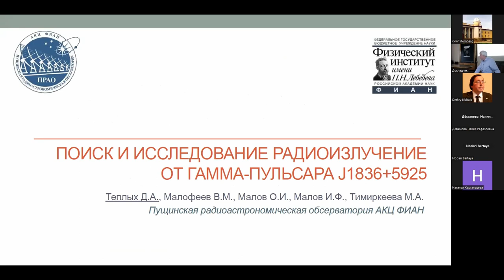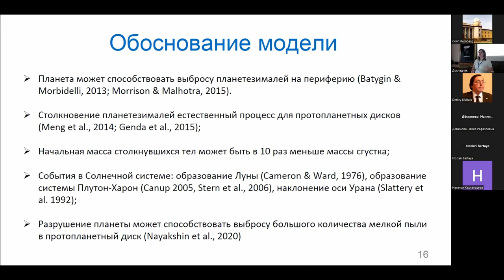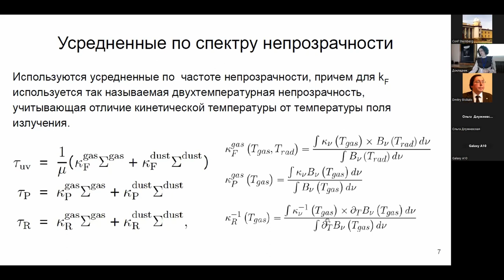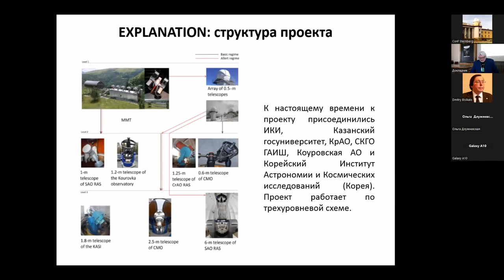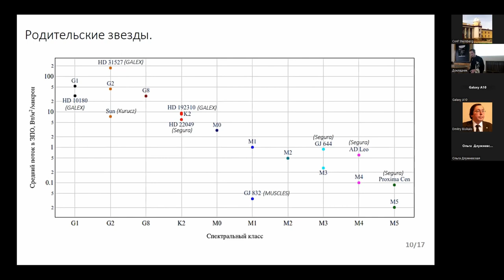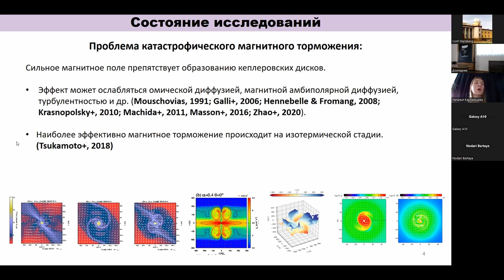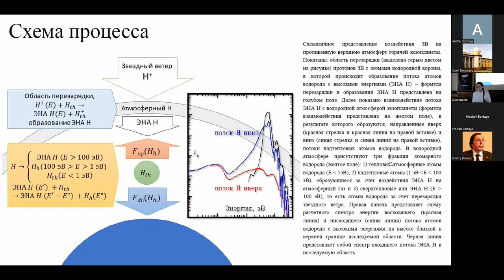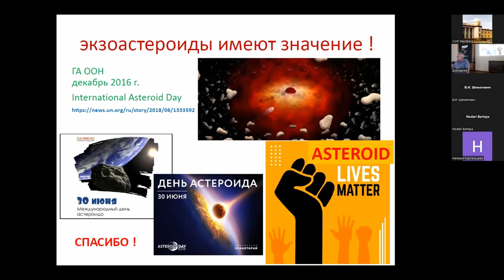Конференция "Физика Звезд" 30 июня 2023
Всероссийская конференция с международным участием
«Физика звёзд: теория и наблюдения»
Москва, ГАИШ МГУ, 30 июня 2023 г.

Председатель: Холтыгин Александр Фёдорович
Поздние стадии эволюции звёзд и компактные объекты (окончание)
- Теплых Дарья Андреевна, Малофеев В.М., Малов О.И., Малов И.Ф., Тимиркеева М.А. Поиск и обнаружение радиоизлучения от гамма-пульсара J1836+5925.

Околозвёздные диски и экзопланеты
- Демидова Татьяна Валерьевна, Моделирование распада облака во вращающейся среде протопланетного диска (приглашённый)
- Топчиева Анастасия Павловна, Павлюченков Я.Н., Акимкин В.В., Воробьев Э. И. Влияние испарения пыли и тепловой неустойчивости на распределение температуры в протопланетном диске.

- Валявин Геннадий Геннадьевич, Проект EXPLANATION: первые результаты исследования экзопланет (тематический)
- Богомазов Алексей Иванович, В.С. Козырева, Б.П. Демков, Л.В. Зотов, А.В. Тутуков. Кандидат в экзоюпитеры FL Lyr b по данным космических аппаратов Kepler и TESS.
- Цуриков Григорий Николаевич, Бисикало Д.В. О границах потенциального обнаружения биомаркера NO для разных родительских звезд и экзопланет с помощью Спектр-УФ.
- Саванов Игорь Спартакович, Активность звезды Gl 414 A с двумя планетами и её влияние на потерю массы атмосферой планеты Gl 414 A b.

Председатель: Самусь Николай Николаевич
- Каргальцева Наталья Сергеевна, Хайбрахманов С.А. Эволюция углового момента в процессе коллапса магнитных вращающихся протозвездных облаков (дистанционно)
- Бартая Нодари Вахтангович, Хайбрахманов С.А. Динамика тороидальных магнитных силовых трубок в аккреционных дисках молодых звезд. (дистанционно)
- Автаева Анастасия Андреевна, Шематович В.И. Влияние звездного ветра на нетепловое убегание атмосферы экзопланеты pi Men c
- Ибрагимов Мансур Акбарович, Экзо-астероиды в системах с нейтронными звездами/черными.

Окончание конференции
Черепащук Анатолий Михайлович, Итоги конференции.